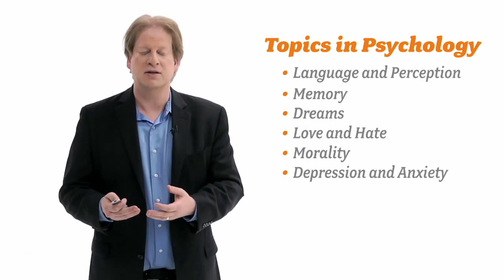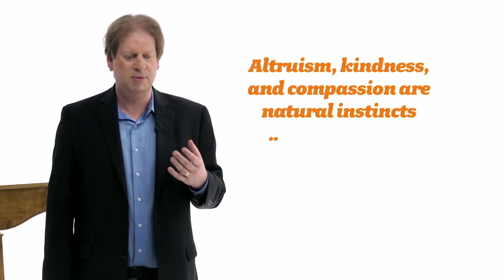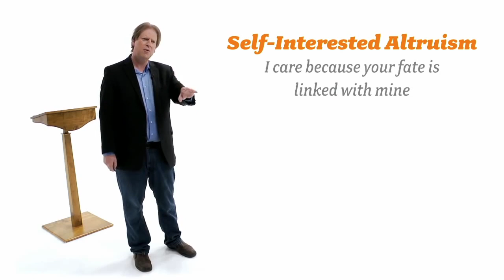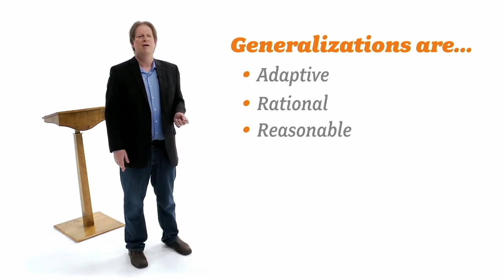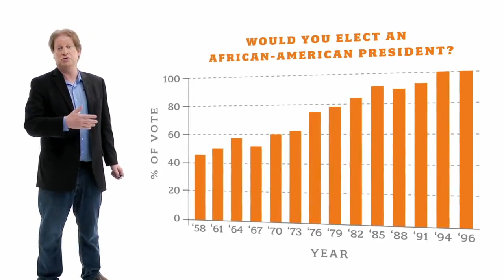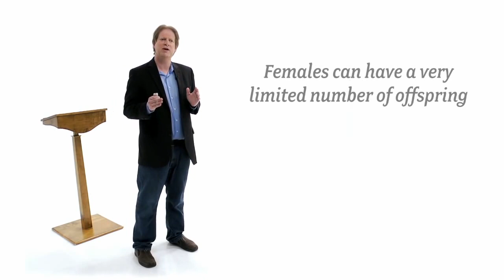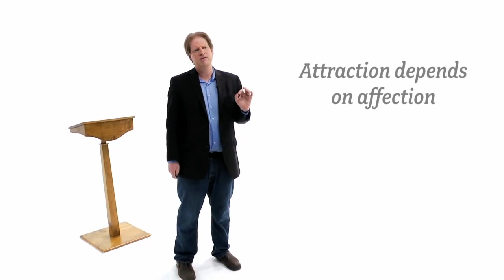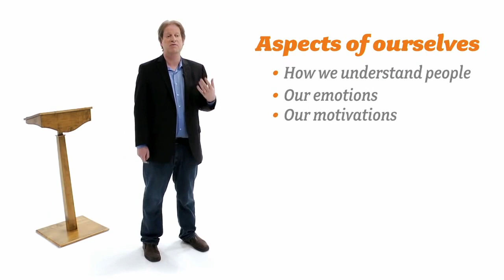The Psychology of Everything!!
Want to know what Psychology is about? Here is Professor Paul Bloom from Yale University to take you for a short trip {well, not so short actually!} into the world of Psychology - Fascinating!  Stick with it!